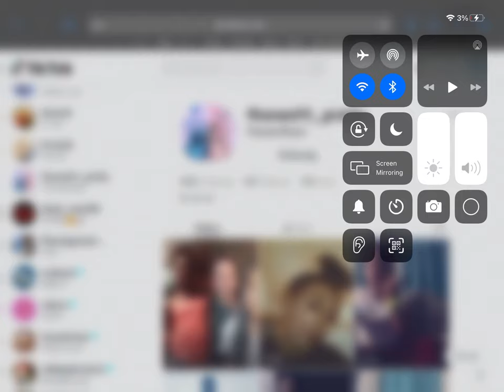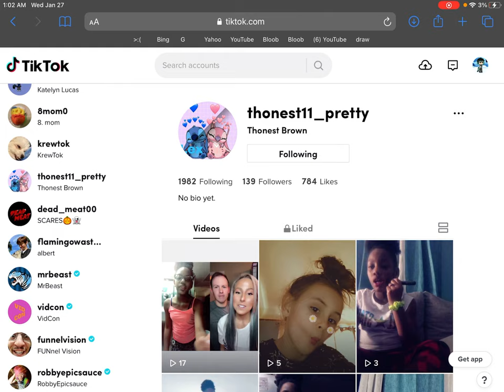Shout out to thonest